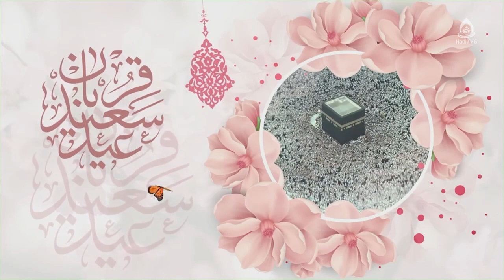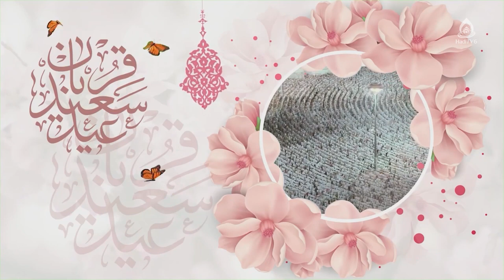عوامل برکت در کسب‌وکار، داکتر محمدکاظم توکلی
موضوع: اخلاق تجارت و كسب‌وكار، قسمت۱۷
کارشناس‌: داکتر محمدکاظم توکلی، پژوهشگر فلسفۀ اخلاق و حقوق